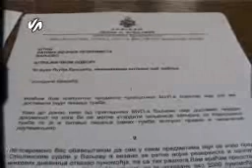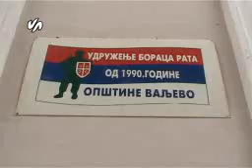Kznborci Branka Jevtic